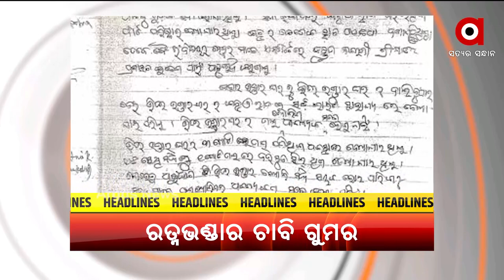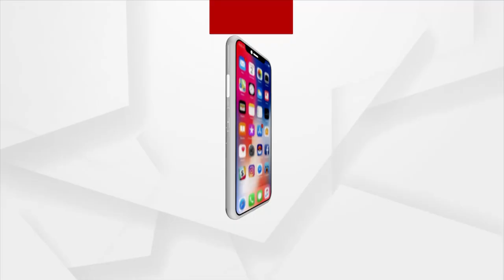HEADLINES 11 AM | 26th August 2021 | Argus News